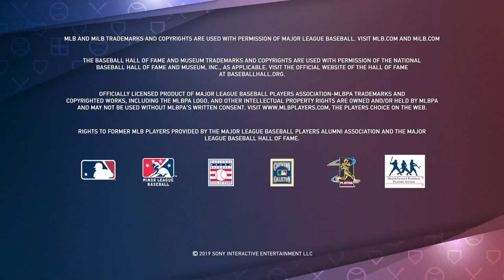First Play | MLB The Show 19 | PS+ October 2019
I'll be trying MLB The Show 19 for the first time. It's FREE this month (October 2019) for Playstation Plus members so get it while it's hot! Thanks for joining me while I check it out.

MLB The Show 19 is a baseball video game by SIE San Diego Studio and published by Sony Interactive Entertainment, based on Major League Baseball (MLB). It is the fourteenth entry of the MLB: The Show franchise, and was released on March 26, 2019, for PlayStation 4. Philadelphia Phillies outfielder Bryce Harper is featured as the cover star. Matt Vasgersian, Mark DeRosa and Dan Plesac will call the play-by-plays. Heidi Watney joins the game as a sideline reporter and Alex Miniak replaces Mike Carlucci as the public address announcer.